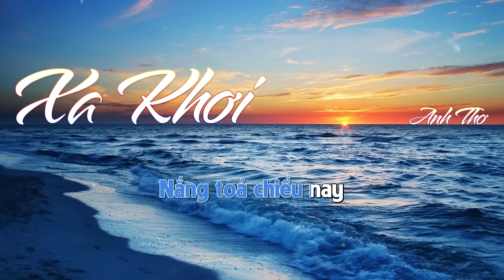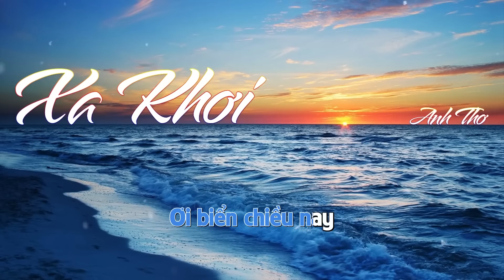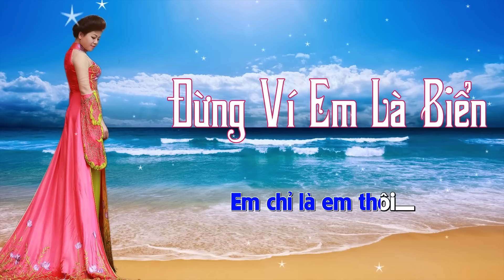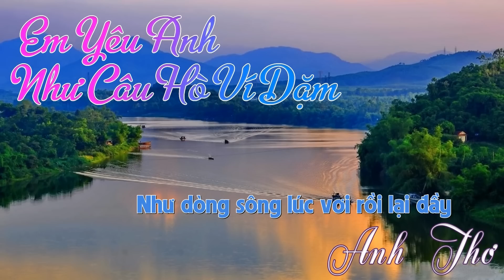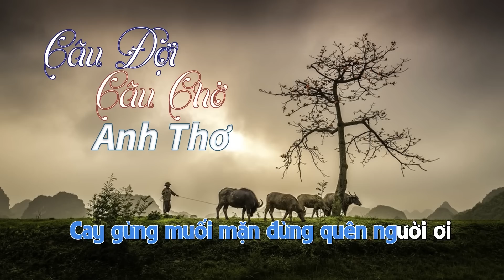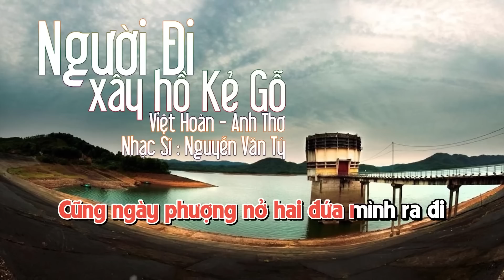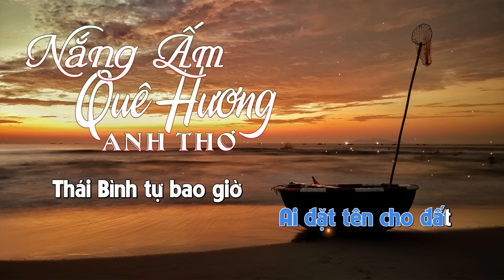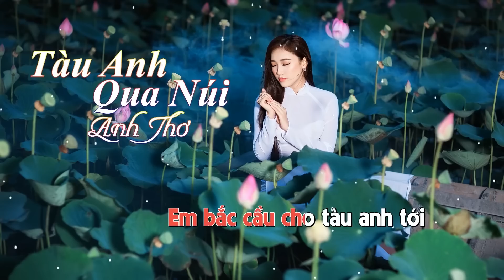Liên Khúc Xa Khơi, Đường Về Hai Thôn - Nhạc Trữ Tình Quê Hương Hay Nhất Anh Thơ